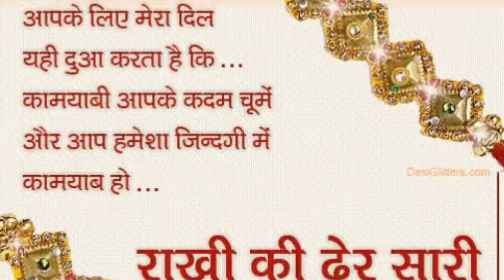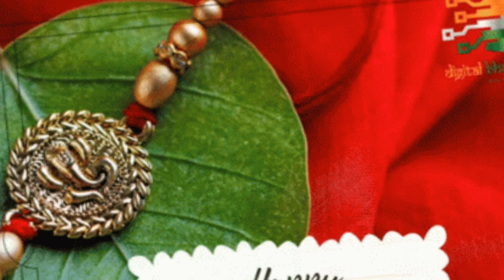राखी बांधने का सही समय,@NikhilnamrataVlog-pk2wd # rakshabandhan special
rakhispecial video
# rakhi pe video